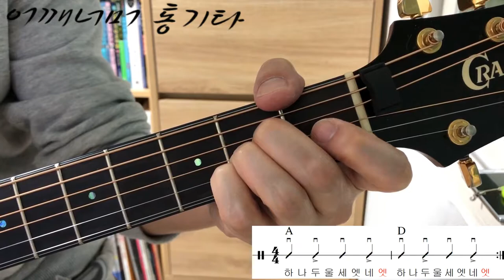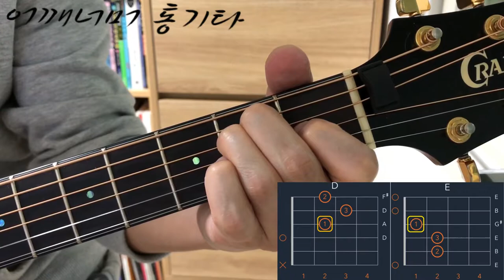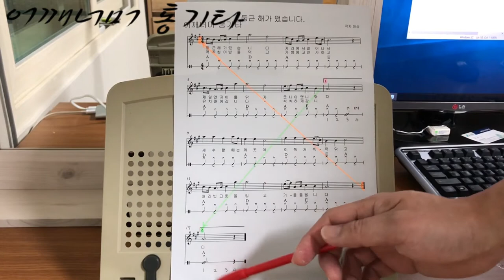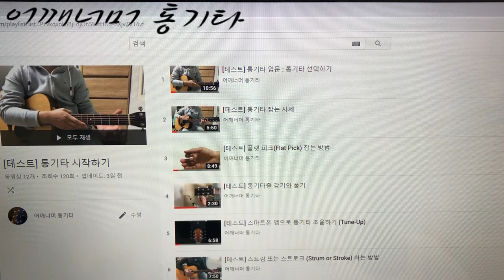(통기타 반주) 017 D코드, D ⟷ A, D ⟷ E7, D ⟷ E 코드 체인지, 고드름, 코끼리 아저씨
카메라 : Phone8
마이크 : Edutige EIM-003
마이크 연장케이블 : Edutige ESL-006
스마트폰 홀더 : 4th Design TRIPOD GRIP 5787
삼각대 : fox TRIPOD DT-120D
CPU : i5-4690
그래픽카드 : GeForce GTX 750
RAM : DDR3 8GB
화면모니터링 : 거울
편집 : 곰믹스

어쿠스틱기타엠프 : ZT Amp Lunchbox Acoustic (LBA1)